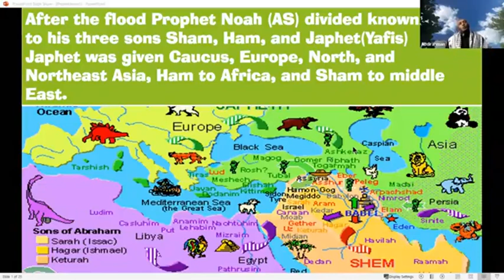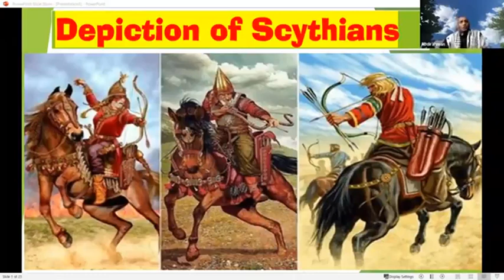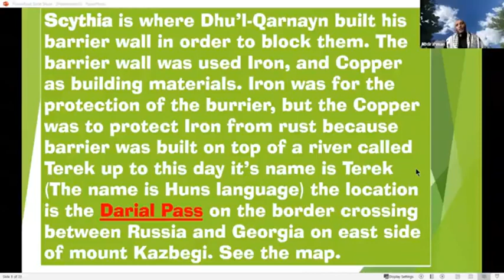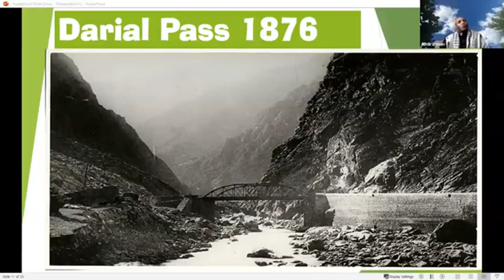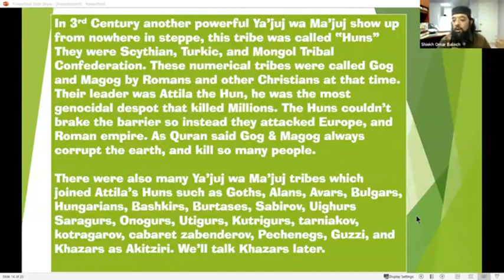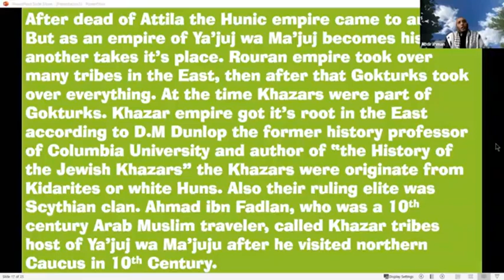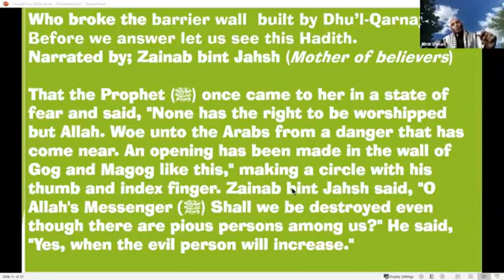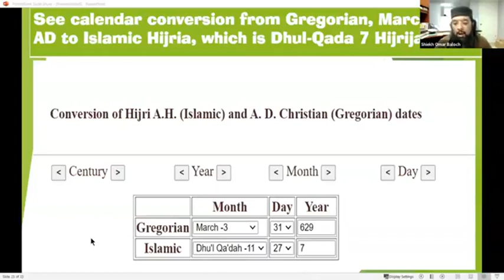15 year study on Yajooj wa Majooj bro Abdurrahman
If you want to know about the truth of Yajooj wa Majooj  then watch this Video. By me with Shiekh Omar Baloch.